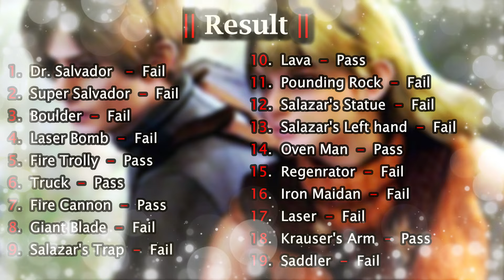Will Armored Ashley survive when I perform [19] Experiments on her? | Resident Evil 4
Hello Everyone!
Sorry for this video being so late. Actually, I fell quite sick a few days ago due to which I could not make a video and was also not getting any topic. But now I have made a video for you in which I performed 19 experiments on Armored Ashley like - Dr. Salvador, Boulder, Laser, & Krauser's Arm etc. & I also explained about Ashley's Armor outfit. Watch the whole video and try to understand it.
Well then tell me by commenting how you liked the video.

Thanks so much for giving your precious time to watch!

                                   -Tags-